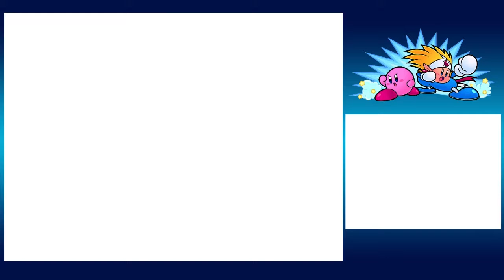Kirby Super Star Ultra | 16 | Skill Caps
I feel like I've reached a point where I won't get better at this game.